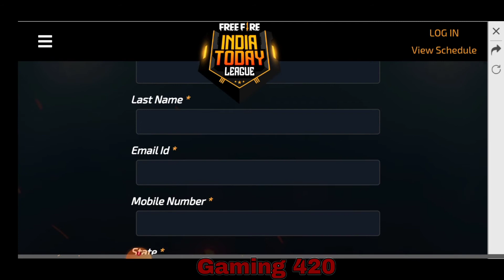10,000 Diamond free mein milega Garena free fire [Gaming 420]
Sabhi ko milega 10,000 diamond Garena free fire mein

12 October Garena free fire official YouTube channel
Vahan per India ka match hoga
Apna game open karne se a direct YouTube chalu hoga vahan pay match dikhaya Jayega
250k views pay break dance ola bundle takle ka character permit milega
10,000 diamond bhi milega aapka luck achcha hua to

500 diamond top up karne se a aapko milega ek parachute aur ek back aur ek emote

Apna 🎬 YouTube channel
      [ Gaming 420 ]